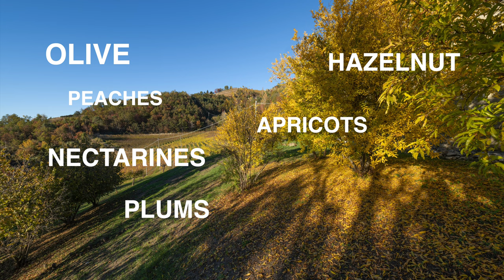Beautiful Langhe Farmhouse (nr. Barolo) for sale in stunning landscape - Piedmont, Italy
Due to issues, this property is no longer for sale.

Find something better!! Get in touch ;-)
About Richard Edwards - Langhe Property
I‘m from London, UK with Italian blood (3 generations back). North Italy, Piedmont (Piemonte), is home and has been for 22 years.

I started working in Italian real estate sales just after moving here to Italy. I saw that expat buyers needed assistance when buying a home through local agents in the region as they can often struggle to understand the needs of people buying from abroad.

Over the years I’ve successfully assisted many people, from all over the world realise a dream. I know the Piedmont (Piemonte) region inside out, always working within the law and constantly networking. I cover all the main wine areas of Langhe, Alta Langa, Monferrato and the Roero in this northern part of Italy. Over the last 20 years, I’ve helped countless people buy beautiful homes in towns such as Alba, Barolo, Monforte, Cortemilia, Monchiero, Verduno, Asti, Mango, La Morra, Sinio, Nizza Monferrato, Canelli, Santo Stefano, Canale and many other places such as the lakes. If you are looking to relocate or buy a vacation home in Italy I can assist you all the way. I’ve assisted all kinds of people from doctors to Hollywood celebrities and I’m waiting to meet you!

If you’re looking to buy a business in Italy I can also assist you.
Richard Edwards
Real estate consultant at Langhe Property